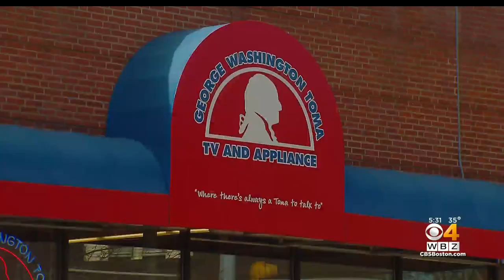'There's Shortages Of Everything': Several Mass. Companies Say COVID Has Caused Supply Chain Breakdo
From lawn mowers to refrigerators, there are supply chain problems at companies all across the state. WBZ-TV's Bill Shields reports.